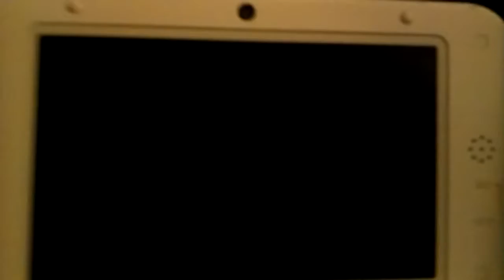The face boss finale challenge